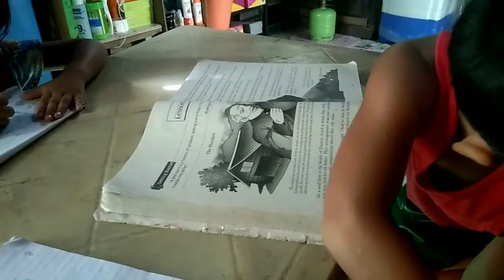What I do during Quarantine 🥰♥️👍